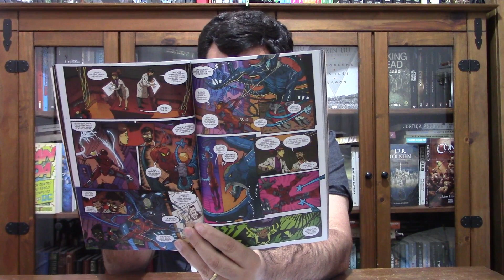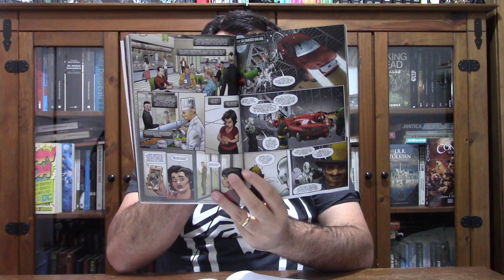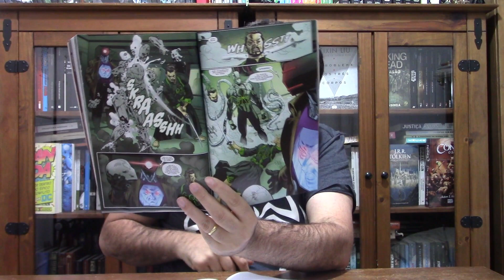HOMEM-ARANHA: Prelúdio para o ARANHAGEDOM (Continuação de ARANHAVERSO)